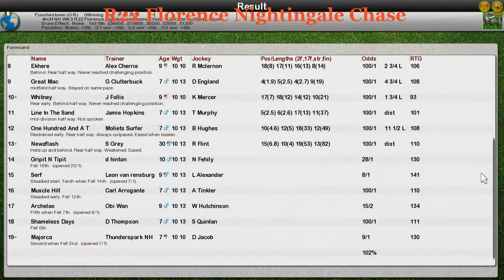NH WK3 R22 Florence Nightingale Chase